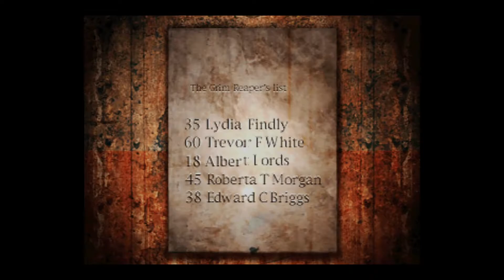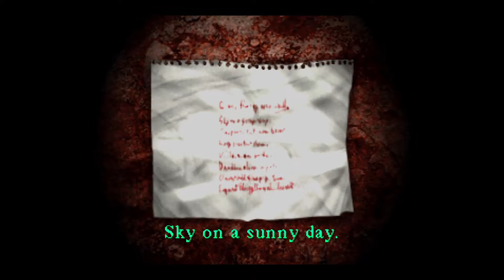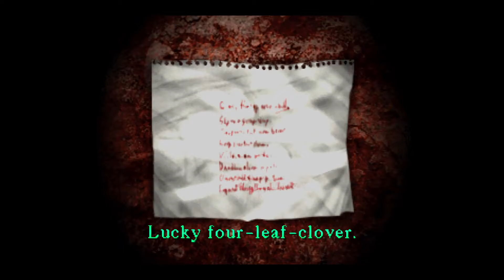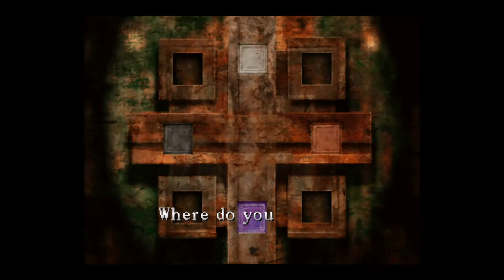Let's Play Again - Silent Hill - Part 4 - Dark Hospital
Harry goes deeper into the hospital, fighting monstrous nurses and doctors along the way.